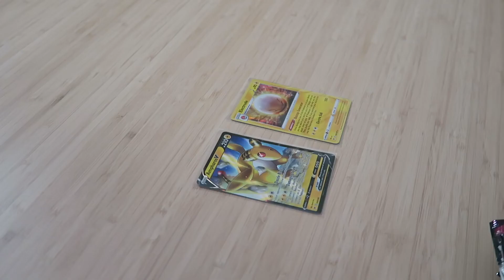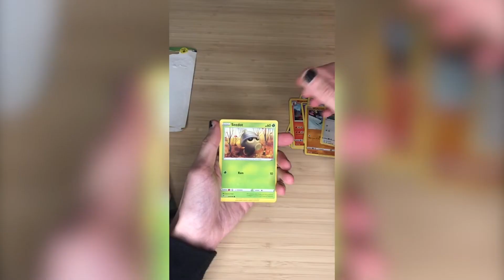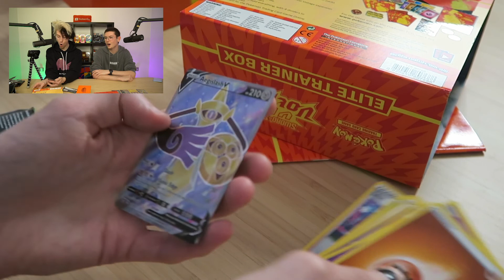Opening two Vivid Voltage Elite Trainer Boxes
We open up two Vivid Voltage elite trainer boxes while we talk about lockdown ending, Jake Paul vs Nate Robinson and of course, Pokémon.

If you’re new to our channel and videos, hello! We’re The Hobbycast, presented to you by Euan and Ryan. We upload podcast episodes and videos in which we share our hobbies such as Pokemon cards, building lego, playing video games and so on with you. We hope to see you around!